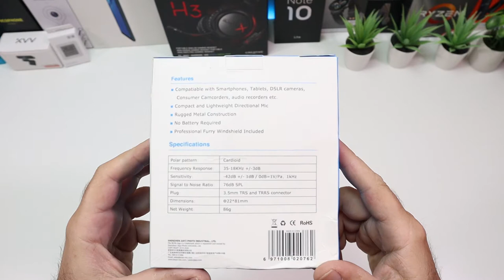BOYA BY-MM1 3.5mm Audio Jacket Cardioid Microphone for DLSR Camera iPhone Smartphones & PC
Features:

Compact on-camera microphone
Compatible with smartphones, DSLR cameras, Consumer Camcorders, PCs etc.
Rugged metal construction
No battery required
Professional furry windshield included
Transducer: Condenser
Polar pattern: Cardioid
Frequency Response: 35-18KHz +/-3dB
Sensitivity: -42dB +/- 1dB / 0dB=1V/Pa, 1kHz
Signal to Noise Ratio: 76dB SPL
Plug: 3.5mm TRS and TRRS connector
Dimensions: Φ22 x 81mm
Net Weight: 86g/0.19 lb

Package Included:

1 x BOYA BY-MM1 Universal Cardioid Microphone
1 x Furry Windshield
1 x 3.5mm Audio Jacket
1 x Shock Mount
1 x 3.5mm Audio Output Cable
1 x 3.5mm to TRS Audio Output Cable
1 x 3.5mm to TRRS Audio Output Cable